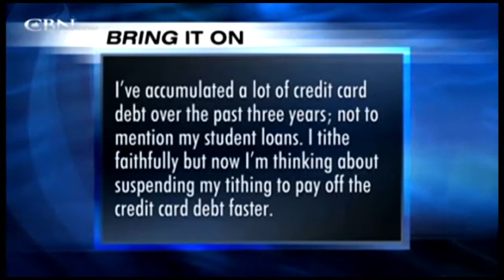The Tithe$ That Bind: Trailer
The trailer from my unfinished documentary on modern tithing. It will probably remain unfinished since my external HD that held all my working files was dropped and rendered unreadable. I could have attempted a data recovery for more than I could afford (without guarantee that the files I wanted the most would be the files that were recovered), or just release what I had (thankfully) already uploaded privately to Youtube and learn to leave it at that.

With my schedule getting more and more crowded, I realized that I would not be able to devote the time to re-collect all the video clips and images I already had to get to this point, as well re-edit the whole video project to this point, and then complete the rest of it (quite frankly it'd be years before I would be done in my spare time), so this is just the best option to me.

There are other great videos out there that expose the tithing misconception and go into great detail on what the FOUR Biblical tithes were that were given to Israel (not just one), and how not all the tithes were just meant to be 'given to the storehouse' or 'church'. One video in particular that I enjoyed in doing my research was 119 Ministries breakdown of the issue here:

If you're really interested, you can also download my (clearly not entirely finished) narration notes/outline for all the segments of the documentary I was planning on making here:

Hopefully, in some way, these files will be cause for discussion and contemplation; perhaps in your own life, or others you may know. The original intention of the documentary was going to be to simply cause people to pause and re-examine whether or not they should continue tithing today, as there really is no solid Biblical obligation to do so. Ultimately, no one should be obligated to 10% of their income to their own hurt, though if one can afford it and desires to give that much (perhaps even more), that is fine and well. But the main 'attack' of this documentary was to show that the modern tithe is not a 'covenant connector' to God, nor should it be pressured on to believers today to do so at all costs. The ancient tithe was literally God's taxation system on the people of Israel for the well-being of the nation as a whole (basically the exact same thing as federal/state/provincial taxes that get taken off our paycheck every week for social programs that benefit everyone).

Obviously, the video does not touch on all the main topics of tithing as I had hoped to (again, see my notes for my take on ALL the major points talked about today), but I will just have to live with it, I suppose.

May Yahovah Bless you all, and continue to test all things to see if they be tradition, or truth...